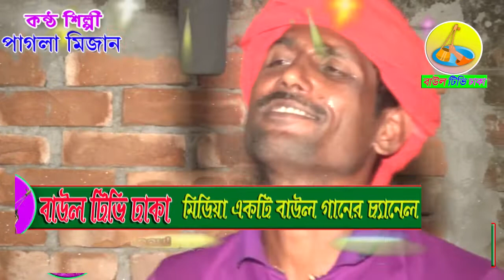তুমি বিনে কে আছে আমার | Tumi Bine Ke Ase Amar | Pagla Mijan | Bicched Gaan||Baul Tv Dhaka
তুমি বিনে কে আছে আমার | Tumi Bine Ke Ase Amar

Baul:Pagla Mijan
. বাউল টিভি ঢাকা.. একটি বাউলিয়া মিডিয়া.
আমাদের নতুন আয়োজন
. স্বাগতম আমাদের এই চ্যানেলে এক বার ঘুরে আসবেন আর চ্যানেলেটা সাইস্ক্রাইব করতে ভুলবেন না ।। আশা করি আপনারা বিনোদিত হবেন , ভালো লাগলে প্লিজ লাইক , কমেন্ট এবং শেয়ার করবেন ।
বাউল টিভি ঢাকা... একটি বাউলিয়া মিডিয়া, অন লাইন চ্যানেল। এই চ্যানেলটি বাংলাদেশের সাংস্কৃতিক মান কে এগিয়ে নিতে সর্বদা সচেষ্ট । প্রিয় দর্শক আপনাদের সহযোগিতা পেলে এই কাজটি করা আমাদের জন্য আরো অনেক বেশী সহজ হয়ে যাবে । আমাদের চ্যানেলটি অব্যশই সাবস্ক্রাইব করবেন, যারা এখনো সাবস্ক্রাইব করেননি, দয়া করে সাবস্ক্রাইব করে বেল আইকন এ ক্লিক করে রাখুন | একটি কথা মনে রাখবেন সবাই, সাস্ক্রাইব করলেই আমাদের নতুন নতুন ভিডিও পাবলিশ হওয়ার সাথে সাথেই আপনার কাছে নোটিফিকেশন চলে আসবে। আমাদের সাথেই থাকুন ধন্যবাদ সবাইকে।

অনলাইন চ্যানেল বাউল টিভি ঢাকা, পরিচালক মোঃ আল- আমিন হোসেন ||
ঠিকানাঃ- কুশুরা, ধামরাই, ঢাকা ।মোবাইল - 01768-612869